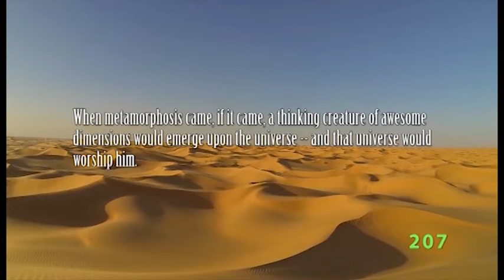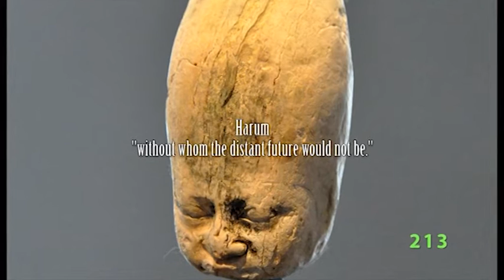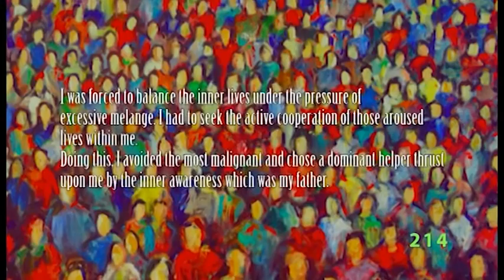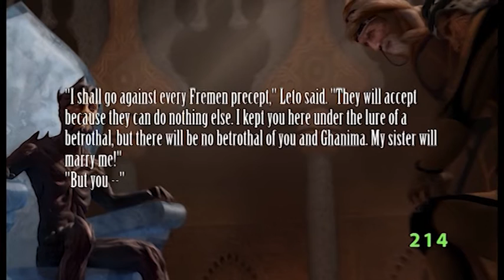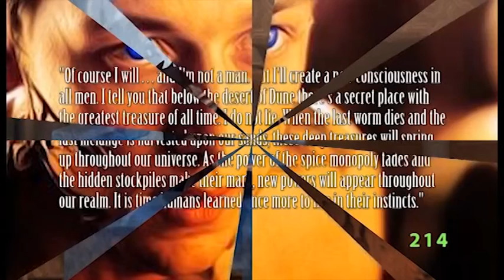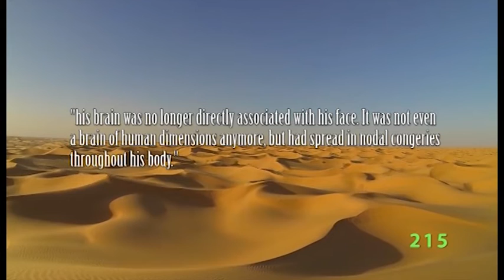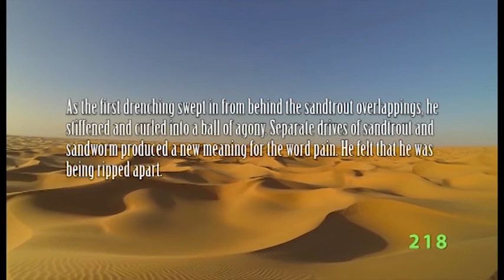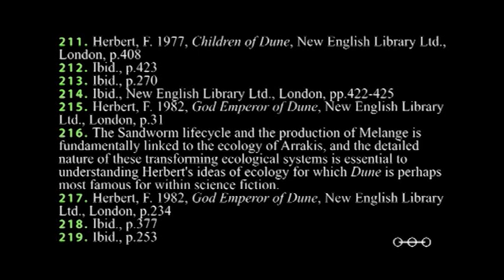Dune Series PHD Episode 16 Leto Atreides II The God Emperor of Dune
Just when you thought things couldn't get any worse for humanity under Paul Muad'Dib Atreides and his Golden Path, here comes the son, Leto II, to finish that which his father cannot do. Undertake the Golden Path and steer humanity towards the crisis point of Kralizec, the battle at the end of the universe.
Not actually the second Leto at all and no longer remotely human, Leto II is the ultimate predator and the culmination of Herbert's ideas about dangerous heroes; be very careful what you wish for. Part man and part sandworm, Leto II is a tragi-comic figure unlike almost any in literature, science fiction or otherwise.
Another human evolutionary paradigm, let's take a look at the Leto II, one of Herbert's finest literary creations.